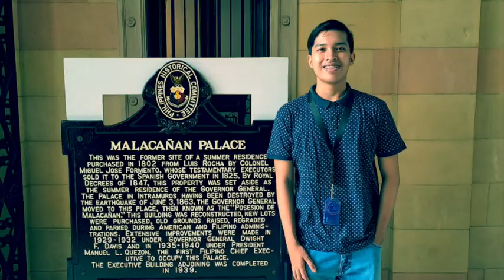The Scientific Ipaprocessing VLOG#15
science experiments,physics girl,dianna cowern,water experiments